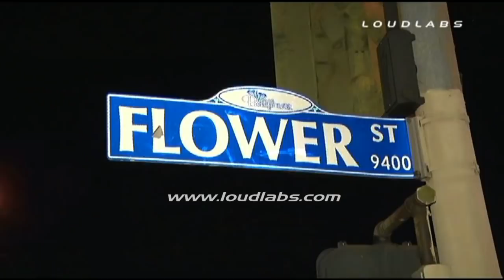Barber Shop Killing / Bellflower RAW FOOTAGE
Written by City News Service - A man was killed and three other people were wounded in a shooting tonight in a barber shop in Bellflower.
   The gunfire was reported around 7:45 p.m. in the 9500 block of Flower Street, near Clark Avenue, authorities said.
   A man was pronounced dead at the scene, said Deputy Amber Smith of the Sheriff's Headquarters Bureau. Three other people were taken to hospitals, but their conditions were not immediately available, Smith said.
   Two of them were men and the other was possibly a juvenile male, she said.
   A news photographer at the scene said firefighters were administering CPR to one victim, who was down near the curb outside a barbershop.
   Another person was wheeled out of the barber shop on a gurney and both victims were taken from the scene in ambulances, the photographer said.
   Homicide detectives were at the scene investigating the shooting, Smith said.